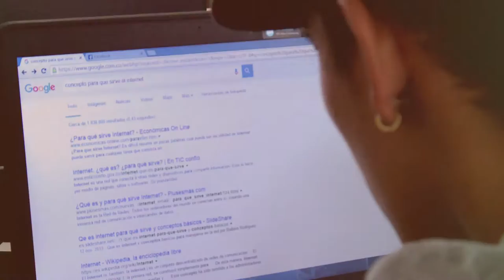PVD HUILA: reinserción social para menores condenados ViveDigitalTV C16 N3